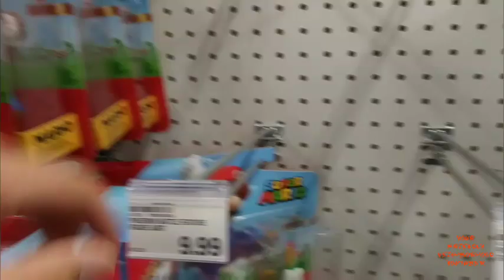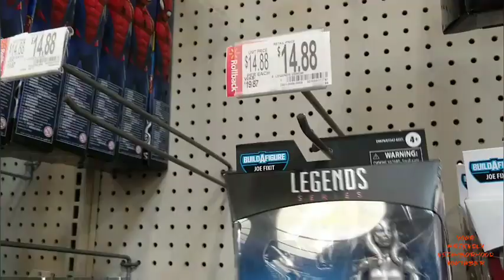TOY HUNT AT MEIJER ▪ TARGET ▪ WAL-MART